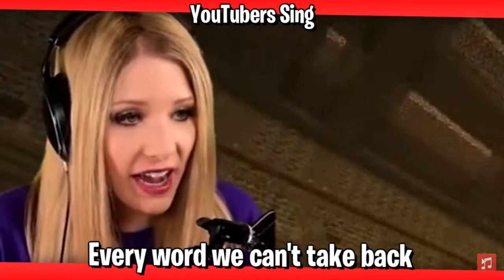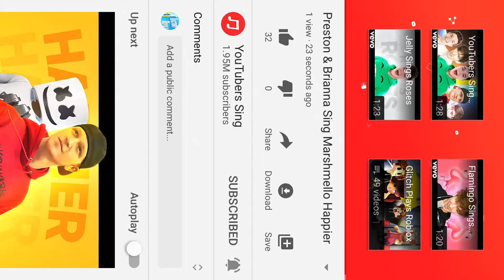Prestn & Brianna sing Marshmello Haqqier